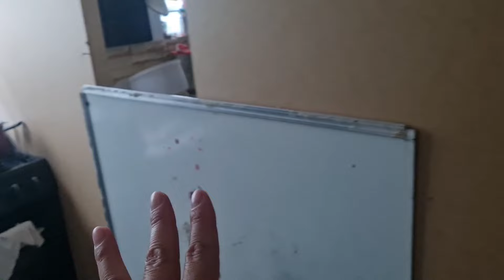✅️COMPRE UNA TARJA PARA MI MINI CASA🏡 +POR FIN PINTE LOS MUEBLES DE NATHALIA+LAS MASCOTAS🐶🐱